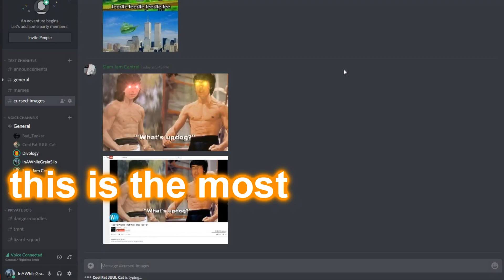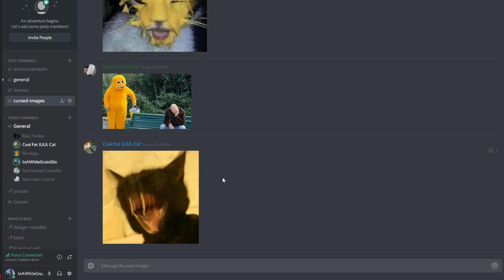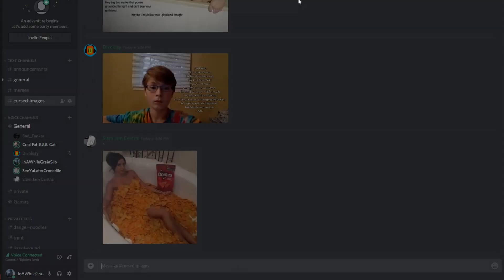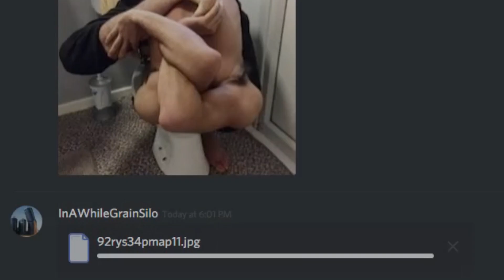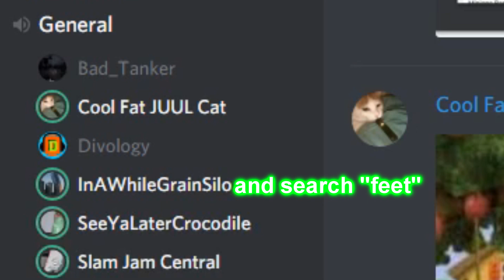Cursed Images 2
the sequel to a video that nobody wanted a sequel to.